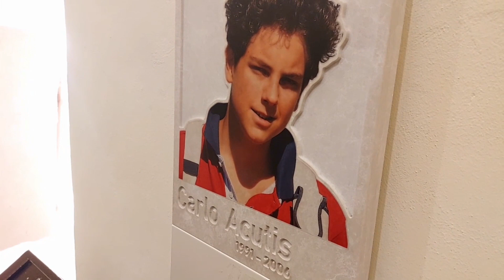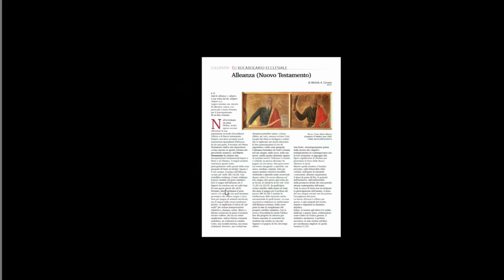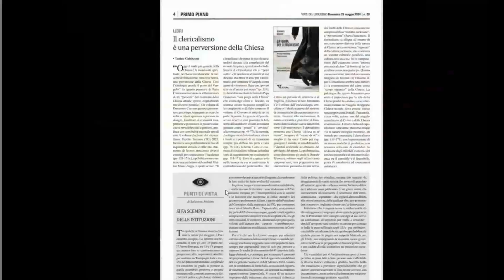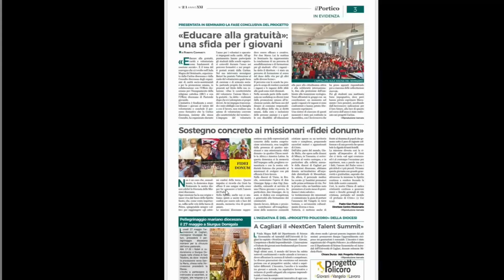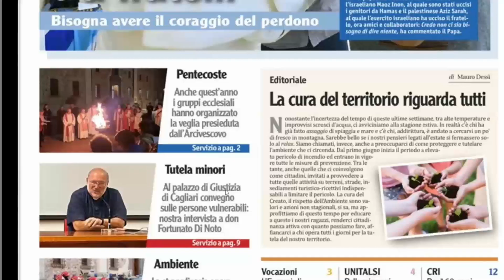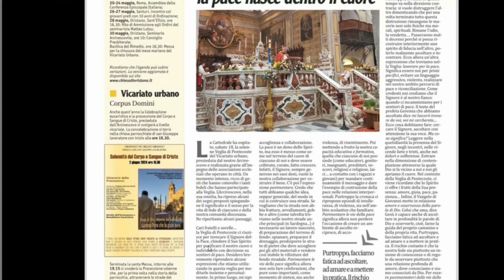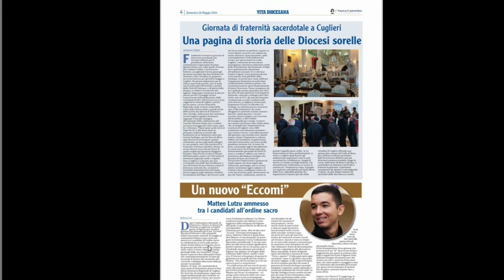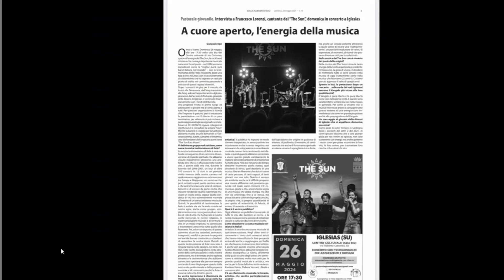TG con le notizie dalla Chiesa Sarda, edizione del 25 Maggio, conduce Daniela Astara